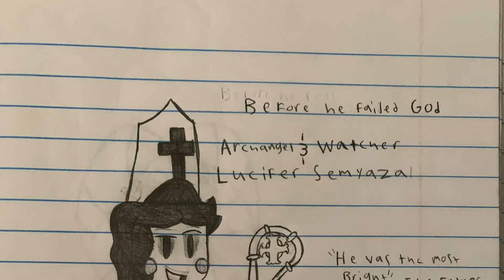Lucifer’s Old Designs